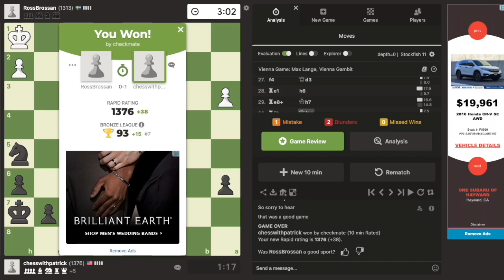Journey to 2000: Day 8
Day 8 of my journey to get to a 2000 chess.com rating